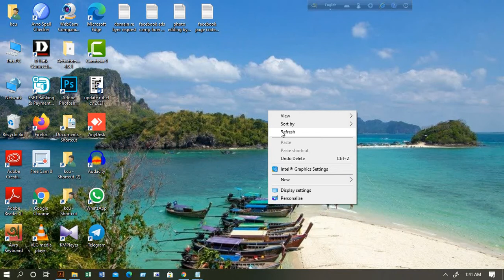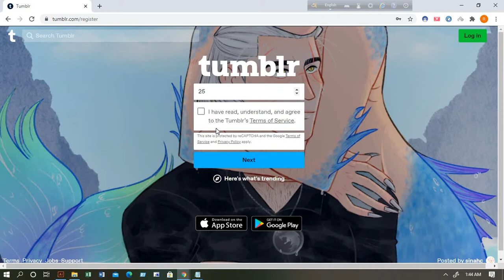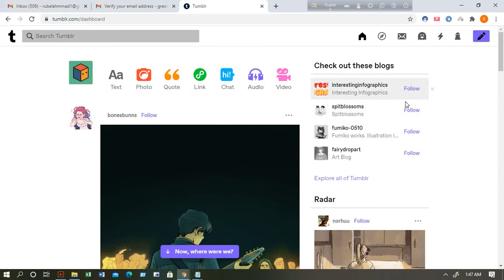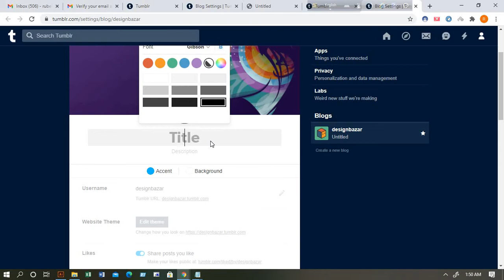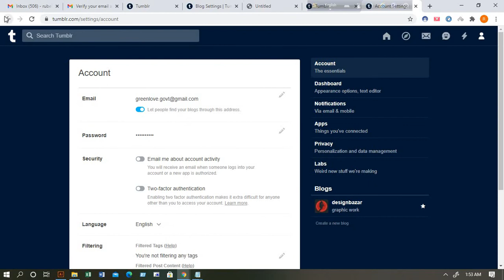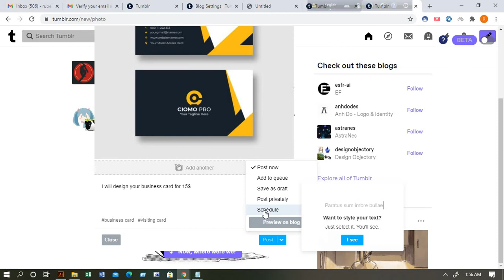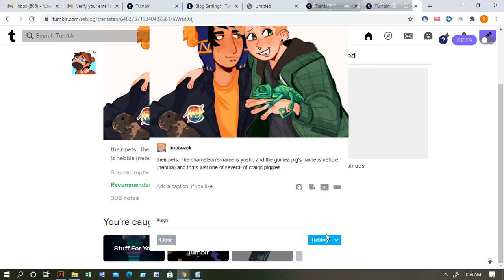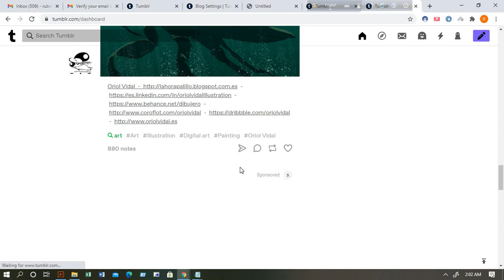How to Create Professional Free Blog with Tumblr & Tumblr Marketing Exclusive Tips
in this video i will show you how to create Tumblr blogg or account 2021 new update,